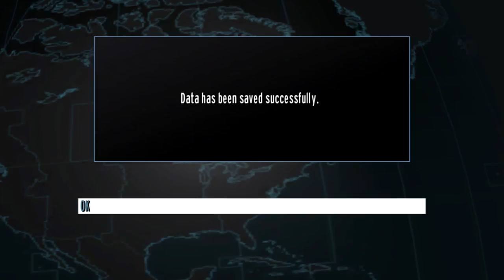GoldenEye 007 Wii - Carrier - 007 Classic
This level is basically Frigate, with some nice stealth sections added to it.
The last part with the helicopter shooting missiles at you can be rather hard if you're low on health, even if you take the armors provided.

This playthrough is dedicated to u/Sunshine74012.

This is being played on Dolphin emulator 5.0 with the original controls.